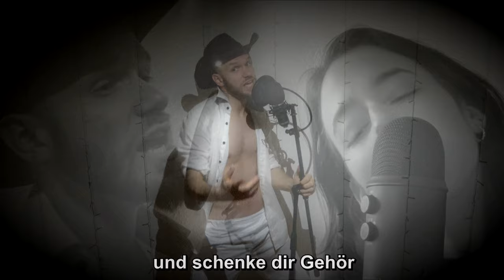Aphrohrdisiakum - Robin Nosterafu (Official Music Video) feat. Zarahchan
Wenn eine müde Beziehung frischen Wind braucht.
♥♥♥Danke♥♥♥